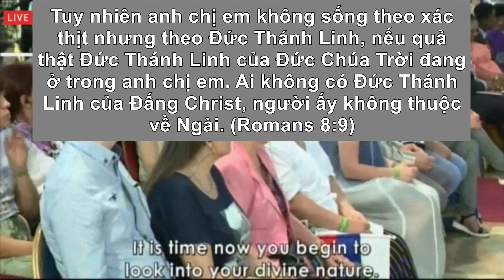TÂM LINH CON NGƯỜI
Spirit man and Divine nature (11 June 2017)